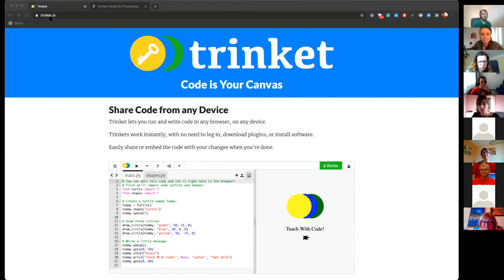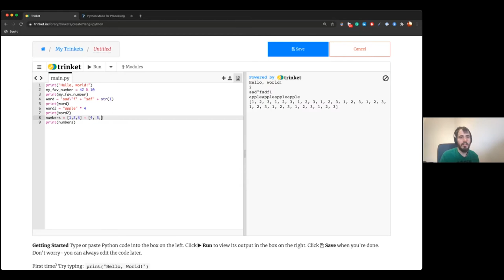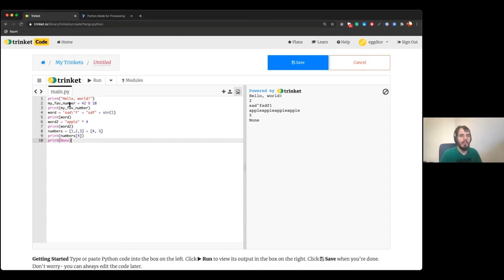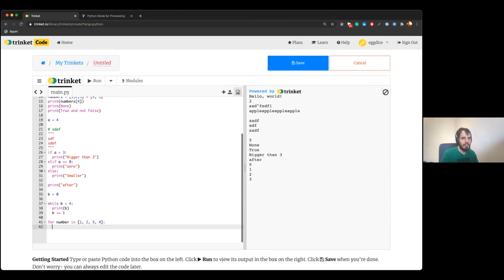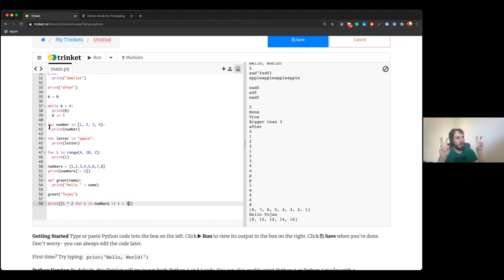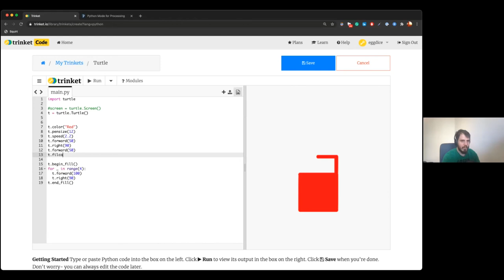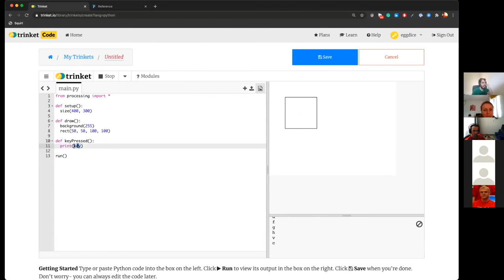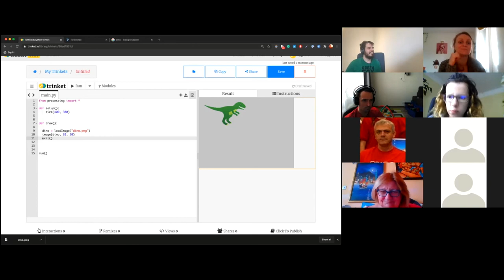Computer ScienceTeacher Weekend - Tamás Kökény - Python workshop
Tamás is an expert in using and applying Python programming language. He talks as simply as possible about the advantages of this language. He presents some practical codes to use in the school. He has already had several experiences with youngsters in this world. He gives some hints and tips on what the students mostly like and find interesting in order to keep their attention level raised.